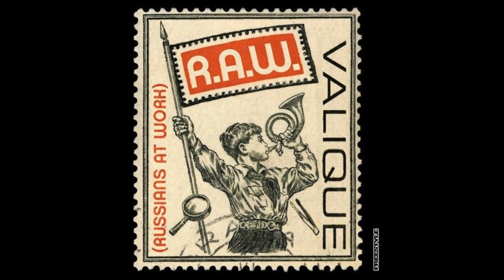Valique ‎– R A W Russians At Work 2008 FULL ALBUM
Valique ‎– R.A.W. (Russians At Work)
Label:Freestyle Records  ‎– FSR CD043
Format:CD, Album
Country:UK
Released:2008
Genre:Electronic, Funk / Soul
Style:Breaks, Funk, Big Beat, Disco

Tracklist

1 – (Let Go) Trouble Girl
2 – Taking Your Seat
3 – Where's The Love
4 – Latch Alt Version
5 – Out Of My Head
6 – Wine Or Vinegar
7 – Simple Pleasures
8 – Scream For Daddy (Remix)
9 –Danny Massure Hotchacha (Valique's Disco Edit)
10 – Night Traffic
11 – Long Journey (Coming To The End)